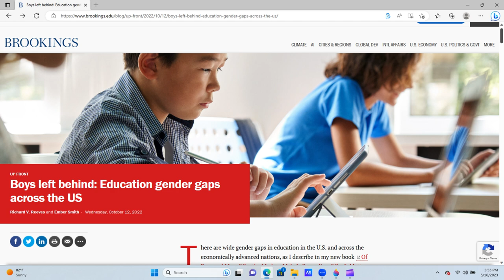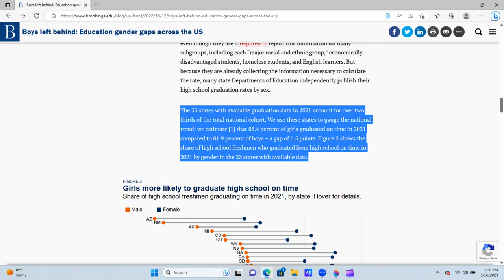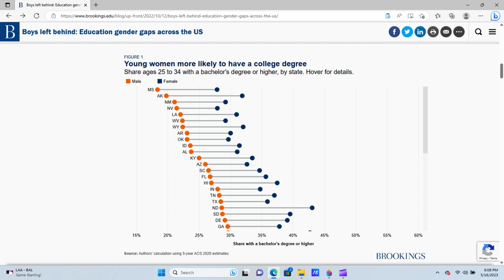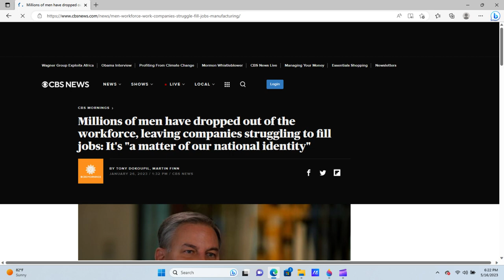Boys education gap- men's crisis.